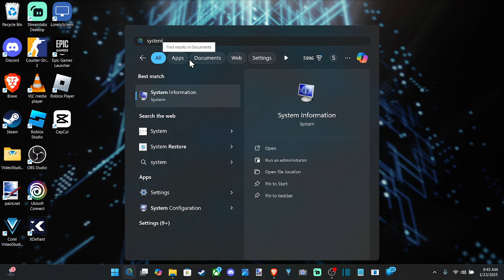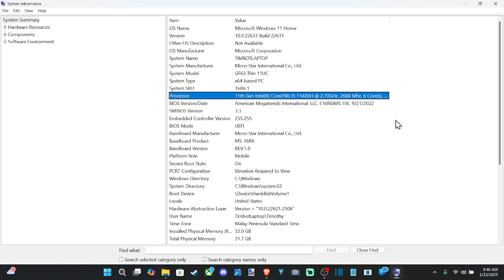How to Find Bios Version & Date in Windows 11 PC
To find the BIOS version and date on a Windows 11 PC, you can use the following methods:

Method 1: Using System Information
Open System Information:

Press Windows + S, type System Information, and select it.
Locate BIOS Information:

In the System Summary section, look for the following fields:
BIOS Version/Date: This will display the version and date of your BIOS.